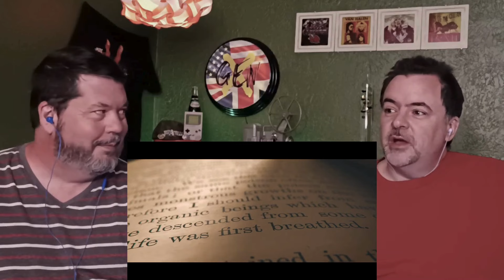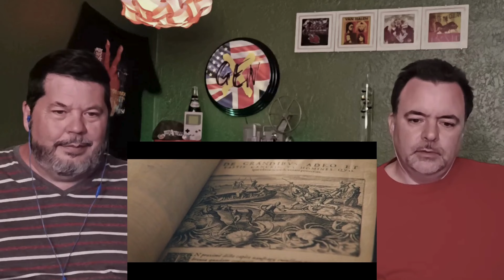GEN X'ers REACT | Nightwish | Perfume Of The Timeless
Video Source - @nightwish

Amazon Wishlist